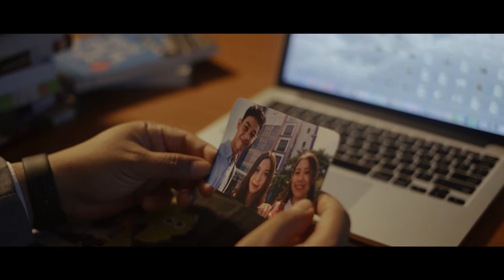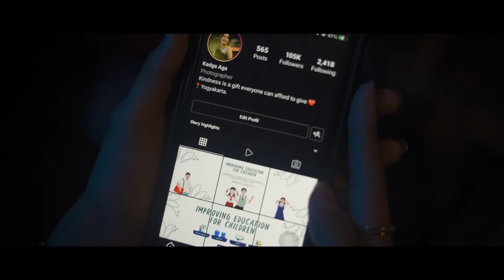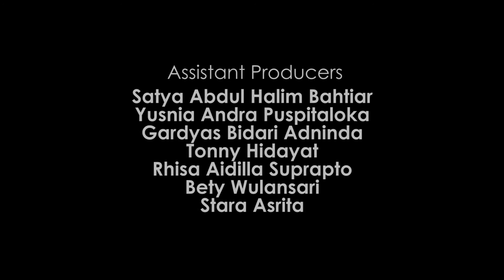PLEASANT MEMORIES (Cinematic Video Bachelor of Communication Science of Amikom University)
Video sinematik profil berdurasi 5 menit ini saya buat bersama tim dari prodi Teknologi Informasi bekerjasama dengan Direktorat Kehumasan dan Urusan Internasional serta prodi Ilmu Komunikasi.

Cerita video ini saya tulis dengan mencoba memotret dari sudut pandang ketika para mahasiswa yang telah merasakan kehidupan kampus dan menjalani proses dalam belajar dan mengaplikasikan ilmu dan hal-hal penting dari kemanfaatan keberadaannya sebagai manusia yang peduli terhadap sekitarnya.

Penggambaran foto yang berantakan dan terjatuh adalah gambaran keadaan mahasiswa saat menjalani kehidupannya di kampus yang kadang jatuh bangun dalam menjalani masa studinya. Foto yang diangkat dan diingat adalah gambaran tentang pembimbingan selama menjalani masa studi dan akhirnya menjadi sesuatu dalam kesuksesan dalam foto yang dibingkai rapi bersama piala kebanggaan dirinya dan kampus tercinta.

Segala hal yang dilalui akan meninggalkan jejak. Bagiku ga ada hal kecil atau besar, semua aku anggap bagian penting dari cerita yang akan diceritakan.

Dan juga video ini, akan tetap menjadi catatan dari kerja keras dan cerdas dari tim yang tidak pernah peduli dengan hal kecil atau besar, karena hati kami yang bekerja untuk menciptakan kenangan yang indah, seperti judul video ini PLEASANT MEMORIES.